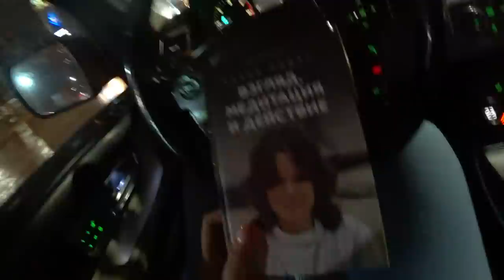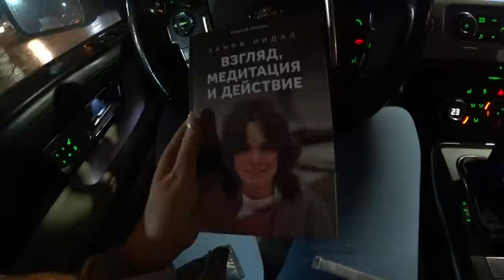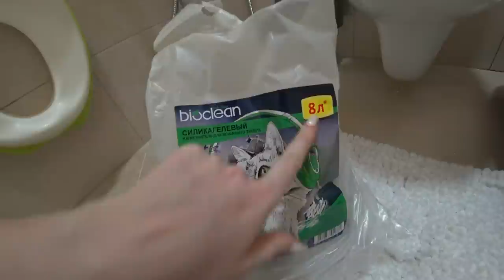Что нового? Выходные, покупки🔥 ВЛОГ🔥 SilenaSway_Силена Вселенная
Как мы провели выходные, новая книга, выход из дома, влог, покупки